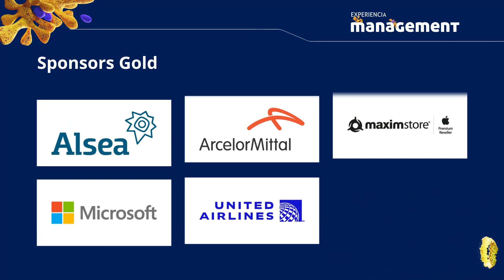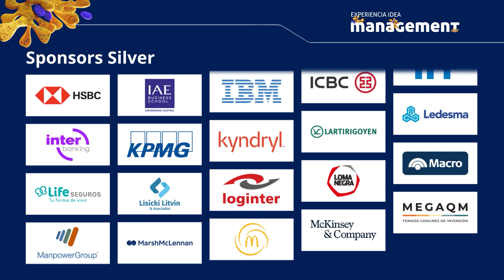ExperienciaIDEAManagement 2024 - Día 1 - El debate que nos debemos sobre IA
El debate que nos debemos sobre IA

Melina Masnatta, Emprendedora y consultora

Marcelo Rinesi, Chief AI Architect en Axenya

Modera: Wanda Weigert, Directora de IDEA y Global Chief Brand Officer & Executive Director en Globant Argentina

ExperienciaIDEAManagement 2024 - El año de las IA: Liderando entre la Inteligencia Artificial y la Inteligencia Argentina

12 y 13 de junio - Centro de Convenciones Buenos Aires